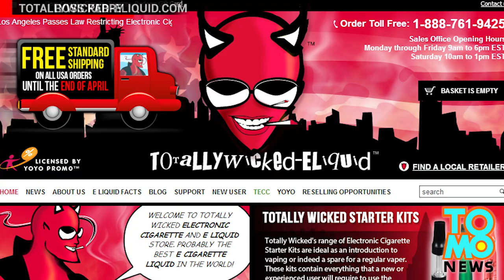E-cigarette on charge explodes in bartender's face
An e-cigarette exploded in the face of a bartender and it was caught on camera at the Buck Inn Hotel in Yorkshire, England in a video posted to video-sharing site LiveLeak yesterday. No serious injuries were reported but the incident stirred up debate regarding the safety of e-cigarettes.

Laura Baty served up a pint to one of the patrons and was returning the man's change. The video showed what appears to be a fuse exploding behind her a split second before an e-cigarette explodes in her face.

The owner of the e-cigarette, fellow employee Stewart Paterson, was using an iphone charger to charge the e-cig at the time of the explosion.

Baty is lucky that she wasn't seriously injured considering an exploding lithium-ion battery can reach temperatures of up to 1000 degrees Fahrenheit. The Electrical Safety First group advises that e-cigarettes should not be left charging for long periods of time.

"We cannot comment on the circumstance of this particular instance or make any comment on the provenance of this battery," said a spokesman for the manufacturer of the battery, Totally Wicked E Liquid. "However, it does not appear that a dedicated electronic cigarette charger was used."